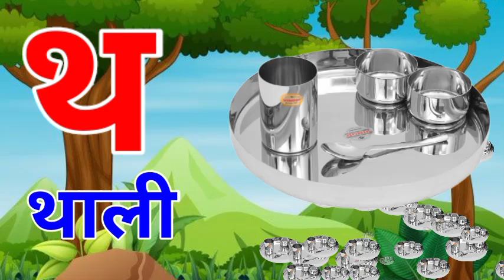हिंदी वर्णमाला अ आ इ ई उ ऊहिंदी वर्णमाला अ आ इ ई उ ऊस्वर व्यंजन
Hindi varmala for Children
Hindi varnmala
Hindi vedio
Hindi varnmala with phonics
Hindi varnmala with pitcher
Hindi varnmala
अ से अनार आ से आम
हिंदी वर्णमाला अ आ इ ई उ ऊ

Phonics with phonics song
Hindi varnmala
Hindi varnmala with one two words
Hindi geet
Kids online class
Kids class
abcd song
geet abcd
स्वर व्यंजन
क से कबूतर
Kids online class
Kids class
ADBC varnmala
ADBCD song nursery classes
Play Group classes song
स्वर व्यंजन
क से कबूतर
Kids online class
Kids class
ADBC varnmala
स्वर व्यंजन
क से कबूतर
Kids online class
Kids class
ADBC varnmala
स्वर व्यंजन
क से कबूतर
Kids online class
Kids class
ADBC varnmala

Youtub Channel.
Aadi Kids TV (UK)